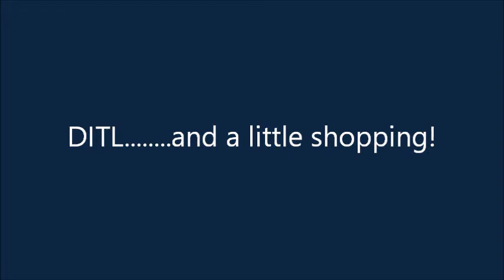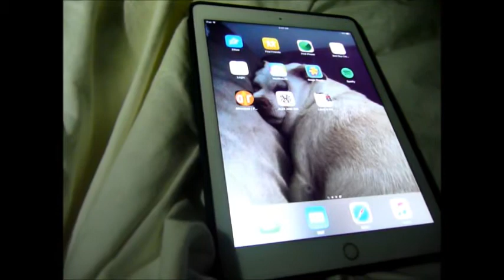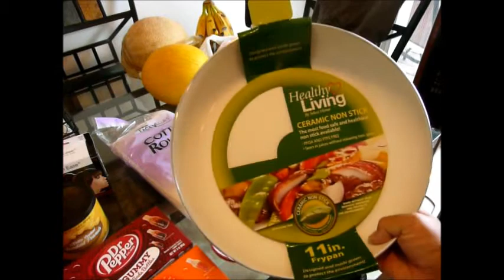DITL..........and a little shopping!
Just a 2-day vlog but I made a trip to Ross Dress for Less and Christmas Tree Shops for a little mini spree. Enjoy!